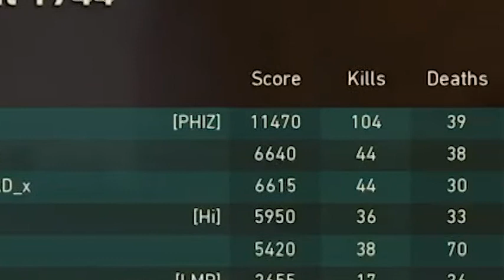3000 Miles Away | Cod WWII Montage | Competitive and Public Match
3000 Miles Away - Luvi

Support Luvi!